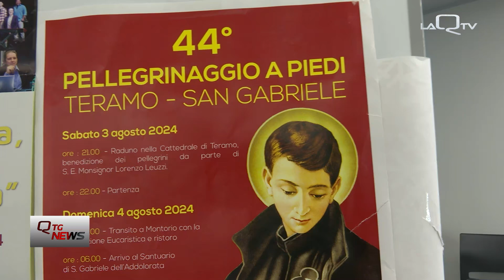Sabato sera torna il pellegrinaggio a piedi da teramo a San Gabriele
Anche quest’anno si rinnoverà la tradizione del pellegrinaggio a piedi da Teramo al Santuario di San Gabriele, giunto alla sua 44esima edizione.
Appuntamento sabato sera per la partenza dal Duomo di Teramo.